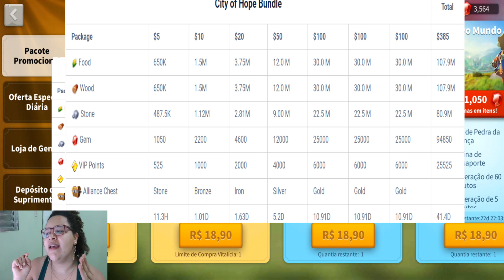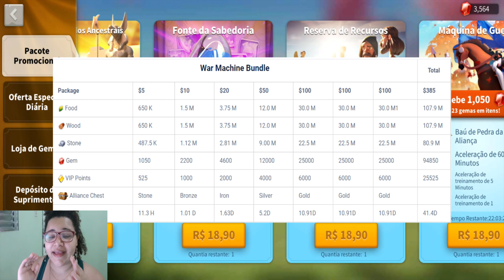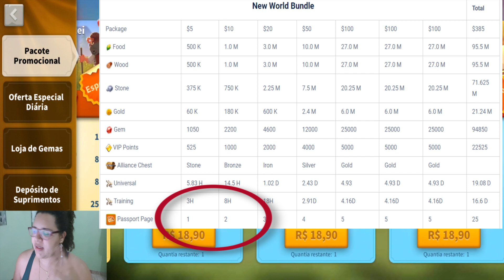Qual o melhor pacote para compra? - Rise of kingdoms - parte 2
Não se esqueçam de entrarem no nosso grupo pra estar mais perto dos outros Brs do jogo: